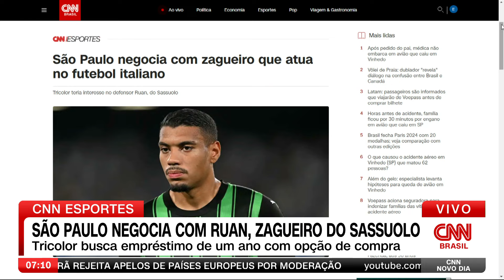São Paulo negocia com Ruan, zagueiro do Sassuolo | CNN NOVO DIA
O São Paulo tem conversas adiantadas para a contratação do zagueiro Ruan, do Sassuolo-ITA. O Tricolor deseja o empréstimo do atleta por uma temporada, com opção de compra ao final do período.